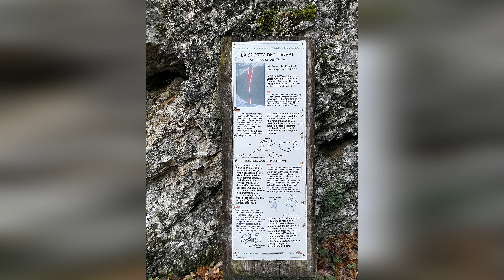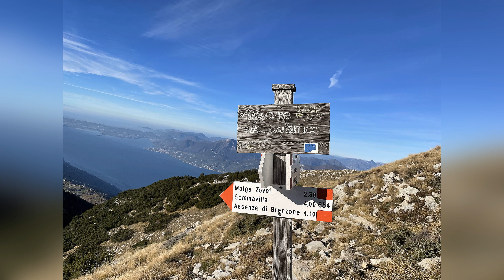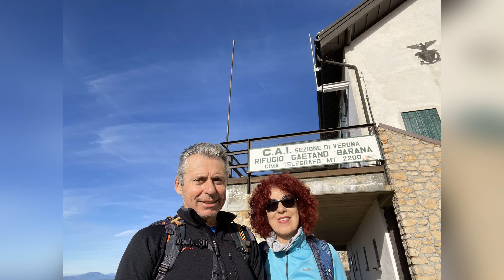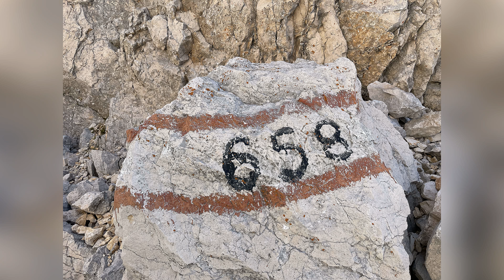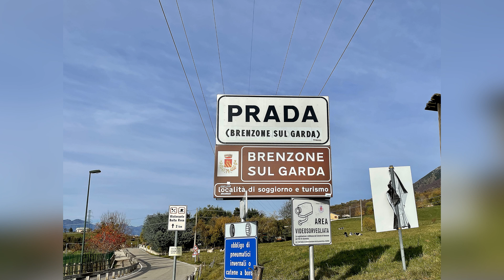Cima Telegrafo mt. 2200 e Punta Sascaga mt. 2152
Brenzone sul Garda (VR) - Frazione Prada località Punta Veleno